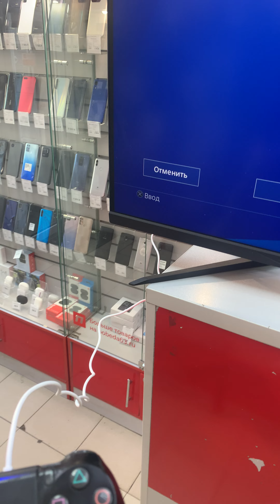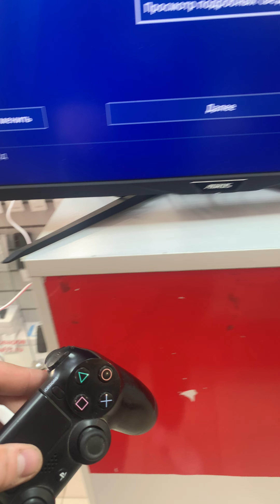12 апреля 2023 г.